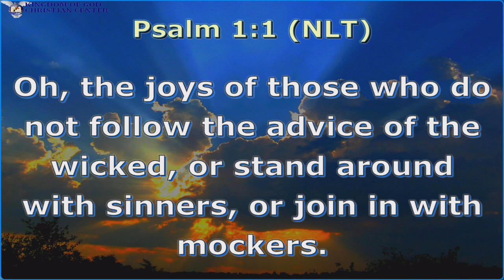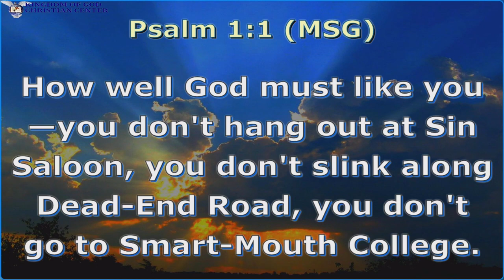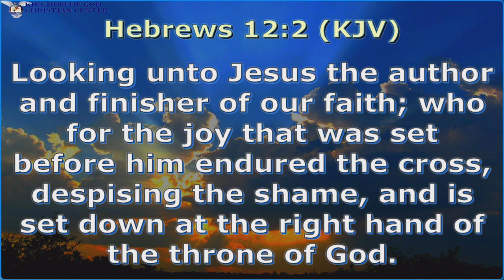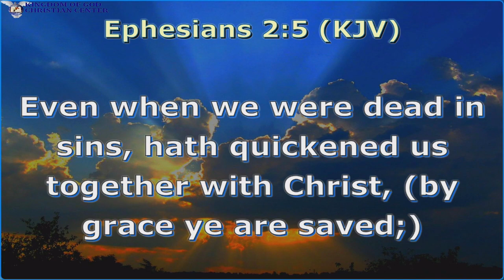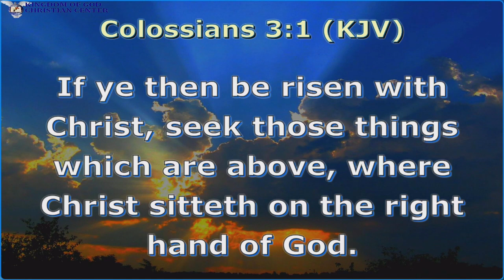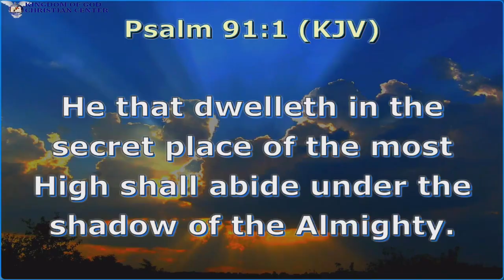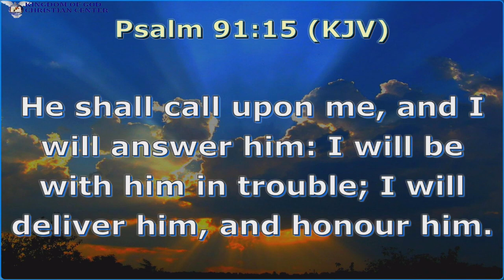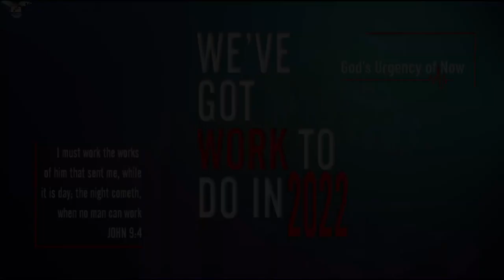The Best Seat In The House: Where Are You Sitting? (Minister Kim Freeman) 07/05/2022